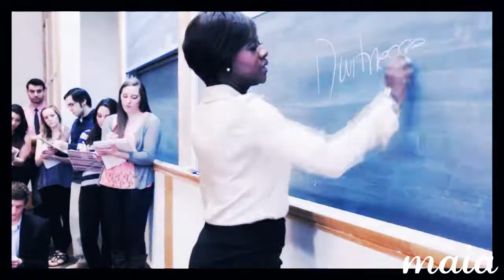Connor Walsh || No More Dreaming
How to get away with murder [+1x05]